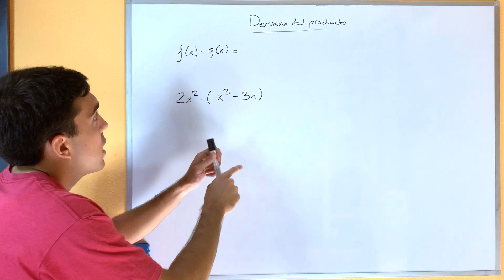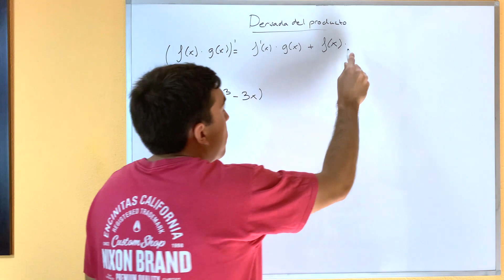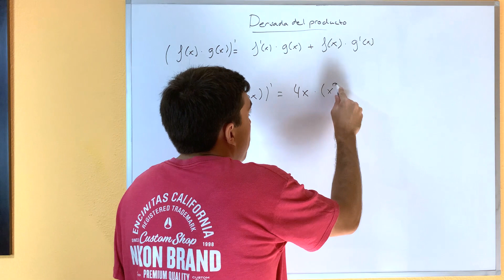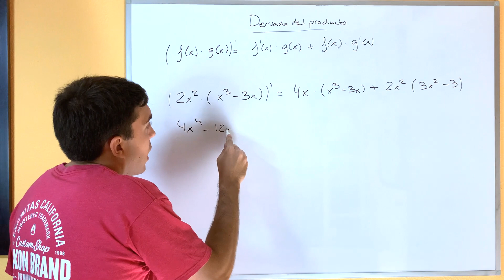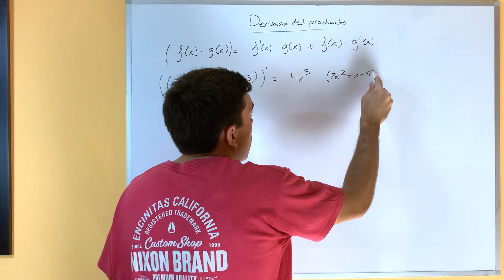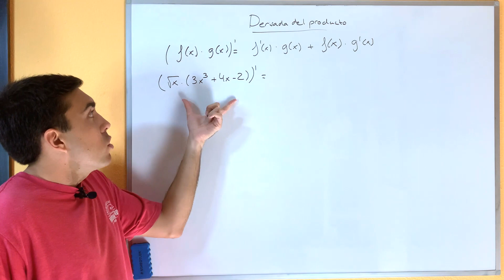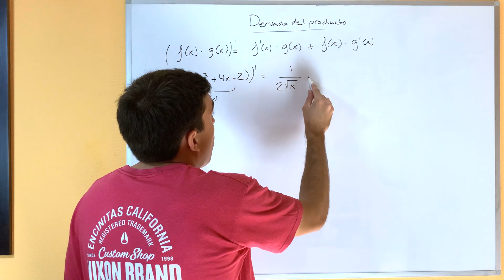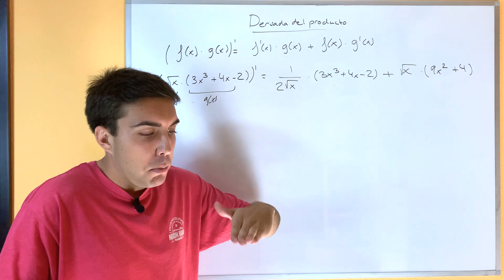𝗗𝗘𝗥𝗜𝗩𝗔𝗗𝗔 𝗱𝗲 𝘂𝗻 𝗣𝗥𝗢𝗗𝗨𝗖𝗧𝗢 de 2 Funciones [Ejercicios Resueltos Derivada de una Multiplicación] ✅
Te enseño cómo hacer la derivada de una multiplicación de dos funciones. Con estos ejercicios resueltos paso a paso te enseño como calcular la derivada de un producto de funciones de forma clara y sencilla para que lo entiendas a la primera. Para hacer la derivada de un producto no es suficiente con hacer la derivada de las dos funciones por separado. Debemos tener en cuenta que la derivada de una multiplicación se calcula de la siguiente forma: La derivada de una multiplicación de funciones es igual a la derivada de la primera función por la segunda sin derivar MÁS la primera función sin derivar por la segunda función derivada (F(x) · G(x))
Puedes escribir tus dudas en los comentarios 👇✏✅